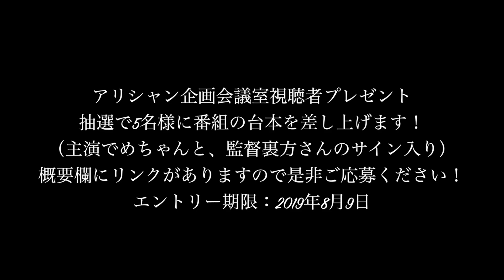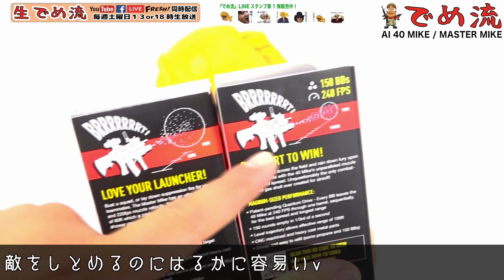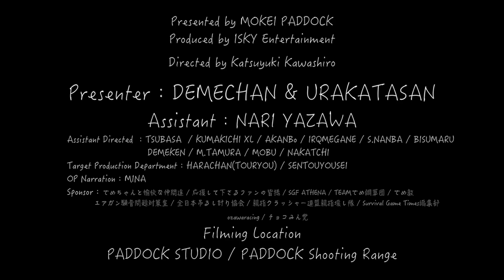【でめ流】Airsoft Innovations 40 MIKE / MASTER MIKE ガスパワーシェル エアソフトイノベーション【でめちゃんのエアガン＆ミリタリーレビュー】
●イベント連動型・短編ドラマ『モケイパドック・アリーナシャングリラ緊急・特別企画会議室』をご覧の皆様へ！抽選で5名様！番組の台本をプレゼントしちゃいます♪
応募期限：2019年8月9日

●ショートバージョン『【Shortでめ流】Airsoft Innovations 40 MIKE / MASTER MIKE ガスパワーシェル エアソフトイノベーション』はこちらから

【でめ流】Airsoft Innovations 40 MIKE / MASTER MIKE ガスパワーシェル エアソフトイノベーション編

エアソフトイノベーションが製作しFISTが輸入代理店を務めるマスターマイクブラストシェル！40ｍｍカートリッジに対応したフルオートガスカートリッジで、40ｍｍカートの新しい地平を開く！！フィクドガスガンのフルオート仕様を40ｍｍカートリッジに収納したような新設計のNEWモデルだ！！今までの40ｍｍガスカートより敵をしとめるのにはるかに容易いv

超ハイサイクルガスグレネード"40 MIKE"従来の同時発射ガスグレネードと違い、
同社特許のQuantum Driveシステムにより毎分24000発(毎秒400発)以上と言うとてつもない連射速度でBB弾を発射します。

■スペック■
･メーカー：Airsoft Innovations
･型名：40 MIKE / MASTER MIKE
･40ｍｍカートリッジ
･1/3秒で150発を一気にほぼ直線上に激噴射する40 MIKE
･1/3秒で100発を一気に激噴射するMASTER MIKE
･射程：約30ｍｍ（曲射しないで直射したら約18ｍ）
･集弾：6ｍ先で3ｍ程度
･動力：ガス

●でめ流オリジナルglo用スキンシール・グローステッカー【2018年3月2日発売】

●でめ流オリジナルIQOS用スキンシール・アイコスシール【2018年3月2日発売】

Presenter：DEMECHAN / URAKATASAN
Assistant：NARI YAZAWA
月刊SGTには矢沢なりちゃんの連載コラム掲載中！
なりちゃんのSNSも要チェックです！Twitter・Instagram→@nari_yazawa
Target Production Department：HARACHAN / SENTOUYOUSEI
OP Narration：MINA
Filming Location： STUDIO PADDOCK / PADDOCK 7m Shooting Range
Sponsor：でめちゃんと愉快な仲間達・応援して下さるファンの皆様・SGF ATHENA ・TEAMでめ鯛軍団・でめ教・エアガン騒音問題対策室・全日本吊るし計り協会・親指クラッシャー連盟
親指壊し隊・Survival Game Times編集部・ozawaracing・チョコみん党